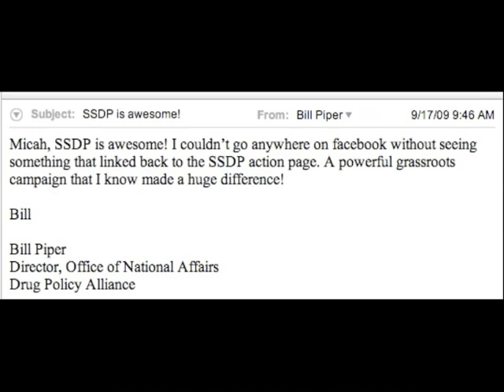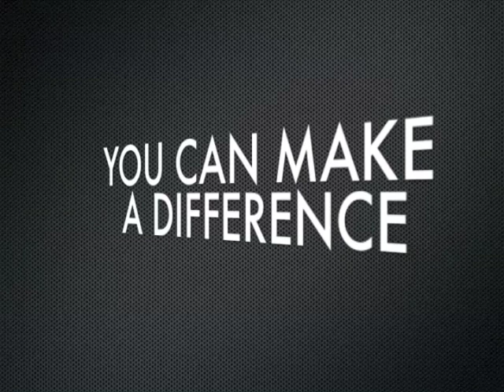How Students Beat a Bad Drug Law Amendment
On September 17, 2009, Students for Sensible Drug Policy had a major victory in our campaign to repeal the law that denies financial aid to students with drug convictions. Watch how it went down.